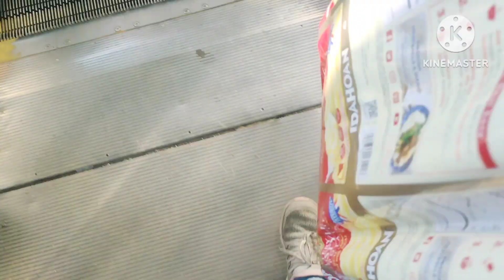Huge Rush in Delhi metro 🚇 || Back to pavallion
Hi guys